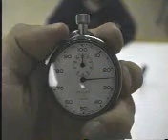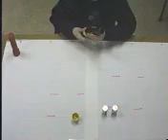Ensamble de una lámpara - Práctica de MTM1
Práctica de MTM1